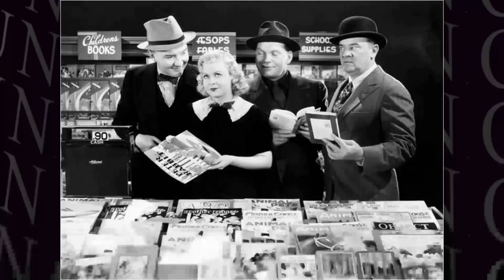Barbara Pepper: A Movie Legend From A Different Era Barely Anyone Remembers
Welcome, classic movie enthusiasts! 🎥 Today, we pay homage to Barbara Pepper, a true legend of the silver screen. 🌟

From timeless romances to thrilling adventures, Barbara Pepper's versatile performances have left an indelible mark on cinematic history. 🎥

Join me as we delve into the enchanting world of Barbara Pepper, discovering the trials and triumphs that shaped their journey to stardom.

🎬 Lights, camera, and let's celebrate the magic of Classic Hollywood with Barbara Pepper as our shining star! ✨🎭
Filmography:
Hook, Line and Sinker
Mayberry R.F.D.
The Doris Day Show
Green Acres
Laredo
My Mother the Car
Daniel Boone
My Brother the Angel
My Three Sons
Mister Ed
Kiss Me, Stupid
Petticoat Junction
My Fair Lady
The Patsy
The Greatest Show on Earth
Who's Minding the Store?
The Fugitive
Burke's Law
Wagon Train
Wide Country
Perry Mason
A Child Is Waiting
It's Only Money
The Music Man
Poor Mr. Campbell
The Untouchables
Bus Stop
The Detectives
Grand Jury
This Man Dawson
Shirley Temple's Storybook
Surfside 6
Sex Kittens Go to College
The Bramble Bush
Bonanza
Richard Diamond, Private Detective
The Texan
Playhouse 90
Cimarron City
The Thin Man
Auntie Mame
Tales of Wells Fargo
Rock-a-Bye Baby
Studio One
The Red Skelton Hour
The Walter Winchell File
M Squad
Date with the Angels
The D.I.
Mr. Adams and Eve
The People's Choice
Schlitz Playhouse
Warner Brothers Presents
Big Town
Studio 57
The Millionaire
The George Burns and Gracie Allen Show
The Eddie Cantor Story
Inferno
So This Is Love
Thunderbirds
My Blue Heaven
The Fuller Brush Girl
No Way Out
Unmasked
The Inspector General
The Crooked Way
The Snake Pit
The Millerson Case
Terror Trail
The Hoodlum Saint
Prison Ship
The Strange Affair of Uncle Harry
Murder, He Says
The Naughty Nineties
Trouble Chasers
Brewster's Millions
Can't Help Singing
An American Romance
I Love a Soldier
Henry Aldrich Plays Cupid
Cover Girl
Who's Hugh?
He Was Only Feudin'
So This Is Washington
Let's Face It
Girls in Chains
Blonde and Groom
Aerial Gunner
A Maid Made Mad
Star Spangled Rhythm
Sappy Pappy
Carry Harry
Three Smart Saps
One Thrilling Night
My Favorite Spy
Birth of the Blues
South of Tahiti
Man at Large
We Go Fast
Manpower
Three Sons o' Guns
Out of the Fog
The Cowboy and the Blonde
Sis Hopkins
Ride, Kelly, Ride
The Dog in the Orchard
Foreign Correspondent
The Return of Frank James
Sailor's Lady
Women in War
Forgotten Girls
Framed
Castle on the Hudson
Of Mice and Men
The Amazing Mr. Williams
Scandal Sheet
Three Sons
The Women
Flight at Midnight
Colorado Sunset
The Magnificent Fraud
Bachelor Mother
Off the Record
They Made Me a Criminal
The Girl Downstairs
Sweethearts
The Strange Case of Dr. Meade
Army Girl
The Chaser
The Lady in the Morgue
Wide Open Faces
Hollywood Stadium Mystery
Portia on Trial
The Westland Case
Many Unhappy Returns
Music for Madame
Forty Naughty Girls
The Big Shot
You Can't Beat Love
Wrong Romance
You Can't Buy Luck
The Outcasts of Poker Flat
Too Many Wives
Sea Devils
Dog Blight
Wanted! Jane Turner
Winterset
What Becomes of the Children?
The Big Game
Mummy's Boys
M'Liss
The Rogues' Tavern
Show Boat
Taming the Wild
The Singing Vagabond
The Fighting Coward
Frisco Waterfront
Forced Landing
Sagebrush Troubadour
Waterfront Lady
Home Work
Anna Karenina
Dante's Inferno
Double Crossed
Hooray for Love
Let 'em Have It
Kid Millions
Our Daily Bread
Strictly Dynamite
Bottoms Up
Moulin Rouge
Roman Scandals
Mayberry R.F.D.
Green Acres
Laredo
Daniel Boone
My Three Sons
Mister Ed
Kiss Me, Stupid
Petticoat Junction
My Fair Lady
The Patsy
The Fugitive
Burke's Law
Wagon Train
Wide Country
Perry Mason
It's Only Money
The Music Man
Poor Mr. Campbell
The Untouchables
Bus Stop
The Detectives
Grand Jury
This Man Dawson
Shirley Temple's Storybook
Surfside 6
The Bramble Bush
Bonanza
The Texan
Playhouse 90
Cimarron City
The Thin Man
Auntie Mame
Rock-a-Bye Baby
Studio One
M Squad
The D.I.
The People's Choice
Schlitz Playhouse
Warner Brothers Presents